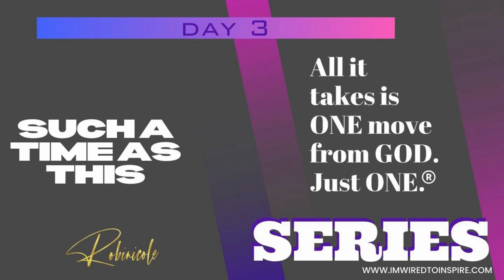ONE MOVE SERIES PART 3/4 SUCH A TIME AS THIS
A four part series on what happens while you wait for your ONE MOVE FROM GOD!!

GET YOUR MERCH AND ALL THINGS INSPIRATION !